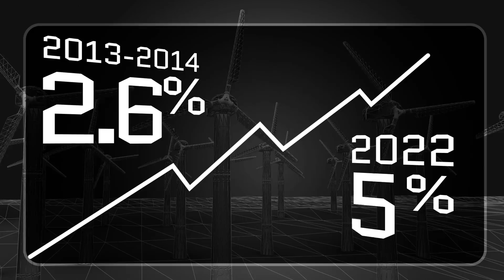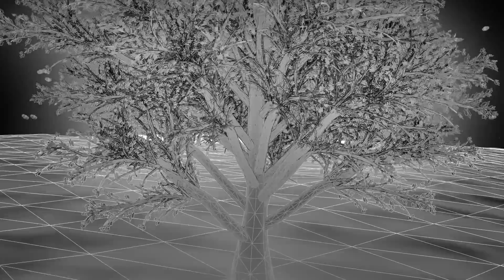Saving the Planet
Climate change is a huge challenge to overcome. It's time to take a look at some of the strategies that can help us reduce the extent of climate change and explore ways we can make our future a promising one.